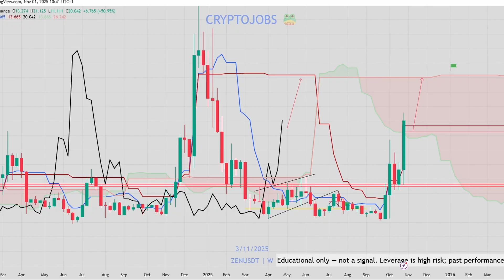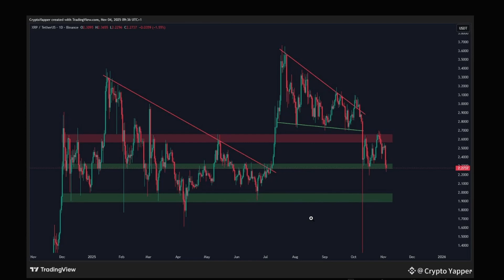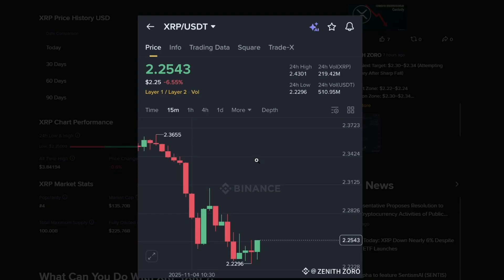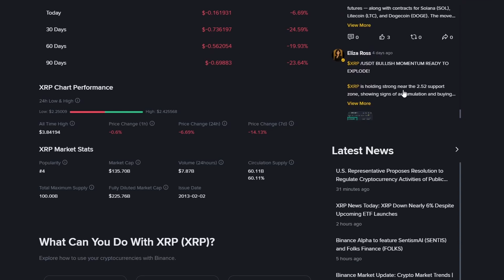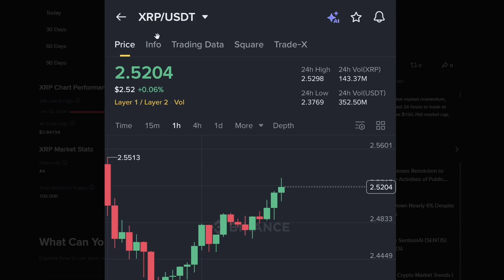What Is a DAO? Decentralized Autonomous Organizations Explained Simply (Crypto Guide 2025)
What Is a DAO?
Have you ever heard the term DAO and wondered what it actually means? 🤔
In this video, we’ll explain what a DAO (Decentralized Autonomous Organization) really is, how it works, and why it’s one of the most revolutionary concepts in the crypto world.

You’ll learn:
💡 What makes a DAO different from a traditional company
⚙️ How smart contracts allow DAOs to run automatically
🌍 Why DAOs are changing the way people collaborate online
🚀 The biggest DAO projects you should know in 2025

DAOs are reshaping how people build, vote, and manage money — all without CEOs or banks. By the end of this video, you’ll understand how they work and why they might be the future of business and communities.

📈 Learn. Understand. Decentralize.